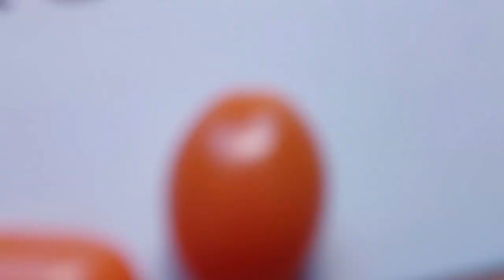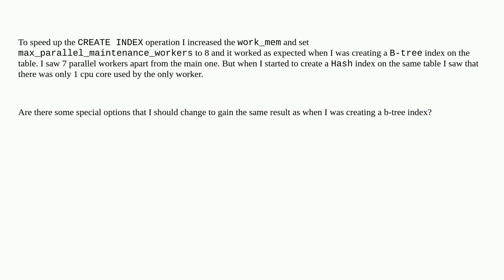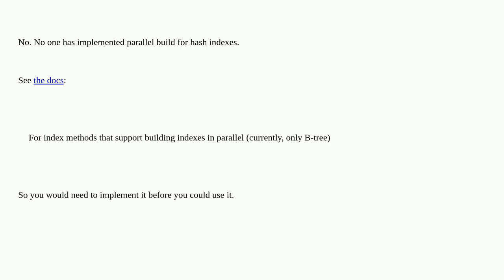Dba: potgresql uses only one worker for index creation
potgresql uses only one worker for index creation

A special thanks goes out to the community

  postgresql index